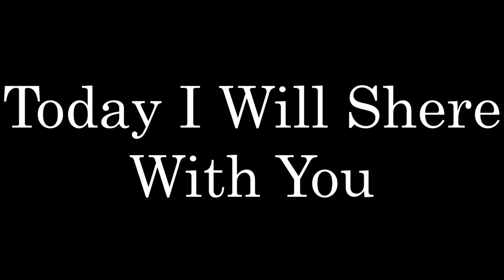Sleep Meditation Music | Deep Sleep Meditation Music | Ud Relax Sound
Friends Music To Sleep Deeply And Rest The Mind, Relaxing, Meditation And Calm Music To Sleep.
To Stay Calm And Relieve Stress After A Hard Day At Work, Turn On Ud Relax Sound. By listening To Relaxing Music, You Can Reduce Stress Hormones In The Body. It Helps The Body Fight The Symptoms Of Prolonged Stress.
We Are A Music Label That Does Everything Possible To Help You Feel Calmer And Happier With Music. Music Has No Barriers, So No Matter Who You Are Or Where You Come From, These Beautiful Beats Are Made For You. Join The Journey To Find Your Inner Peace And Brighten Your Day.
Your Queries____
1. Nature Video
2. Nature Sounds
3. Relax Music
4. Meditation Music
5. Sleep Music
6. Yoga Music
7. Study Music
8. Calm Music
9. Sleep Meditation Music
10. Meditation Music For Sleep
11. Deep Sleep Meditation Music
Video By - Video by Engin Akyurt from Pixabay